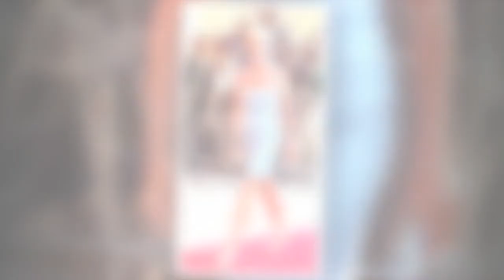PHOTOS. Comment Lady Di avait complètement changé de look après son divorce